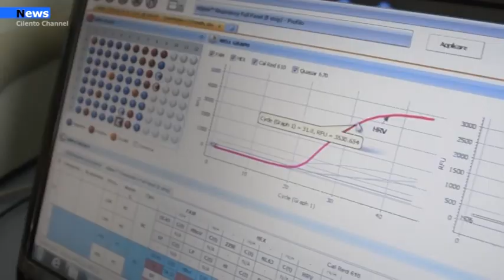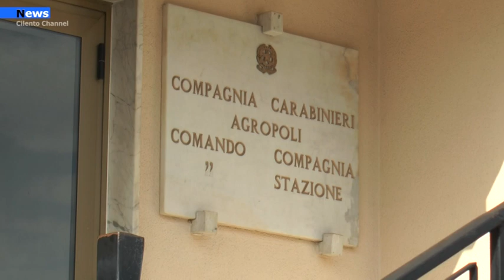Agropoli, Ancora un positivo e le prime denunce.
L'Asl mi ha informato di un nuovo caso di positività al Covid-19. Si tratta di un concittadino che nulla ha a che fare con le precedenti situazioni. Come di consueto, si lavora per ricostruire la catena dei contatti. Prosegue intanto il monitoraggio delle aree sensibili.